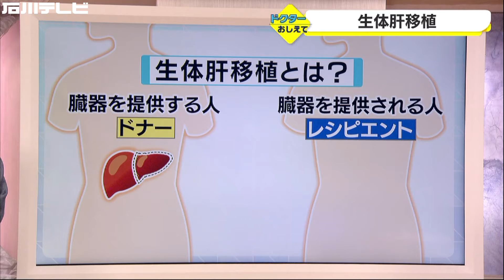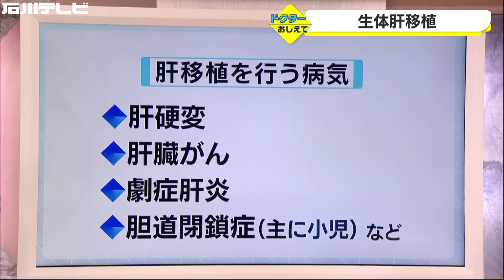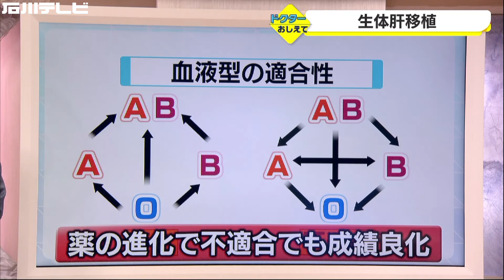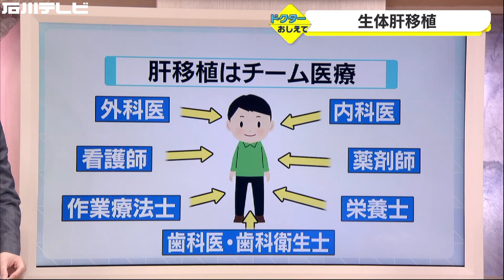ドクターおしえて 生体肝移植とは（金沢大学八木真太郎教授）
生体肝移植とはどのような医療なのか。移植手術を実際に行っている金沢大学肝胆膵・移植外科の八木真太郎教授が解説します。